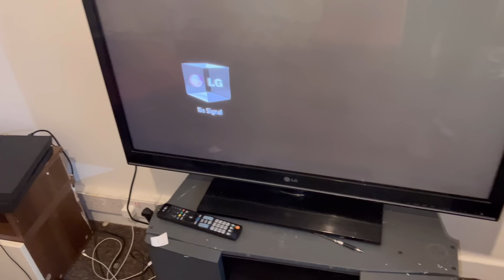UK LIFE 🇬🇧| I gave abhi tips for cleaning car properly 🤣 | Nischal Lmc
Christmas song video on this channel:-